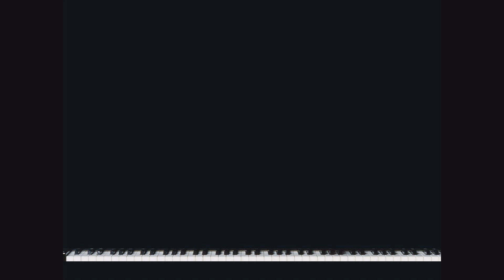Galatis - Piano Concerto in F Major performed with VST's.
My Piano Concerto in F Major which I performed It using VST Instruments and Sibelius 6. The Slideshow is The Walt Disney Concert Hall in Los Angeles an excellent venue for acoustics.